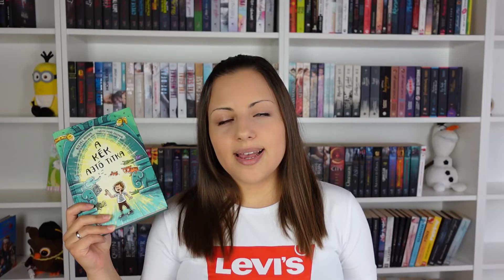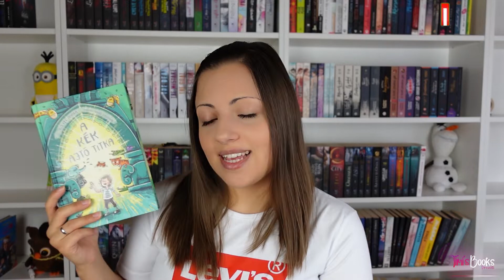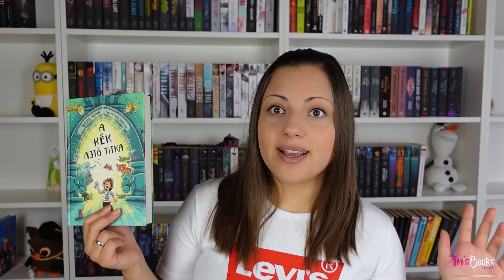A kék ajtó titka |Timi's Books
Sziasztok!
Ebben a videóban a A kék ajtó titka című könyvről beszélek! :)